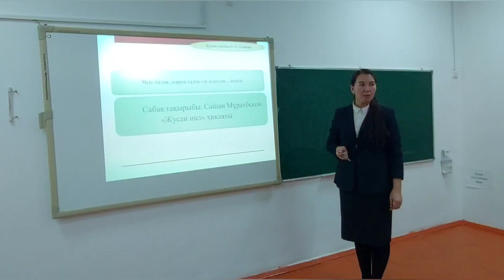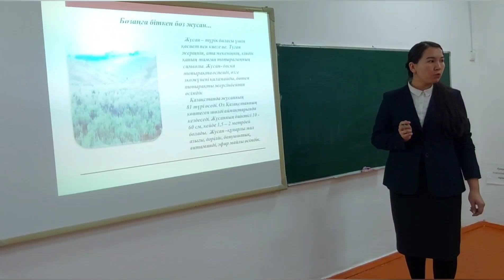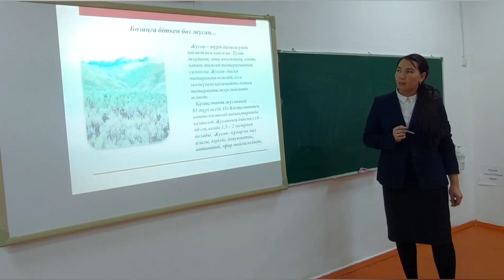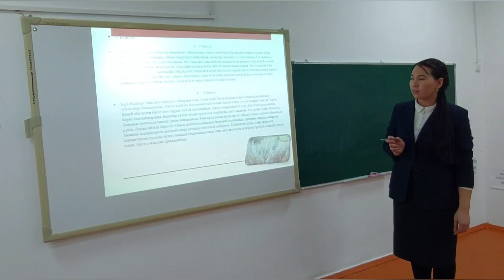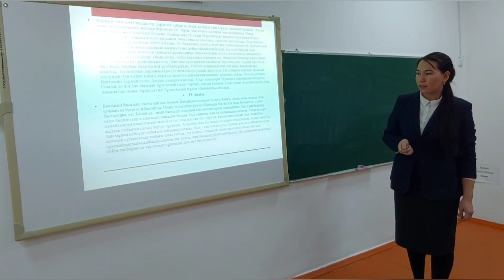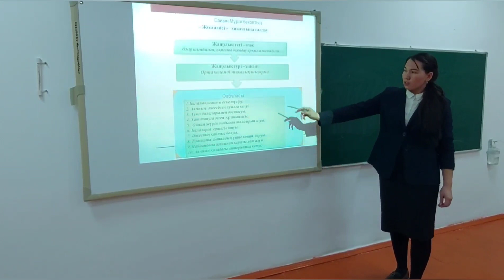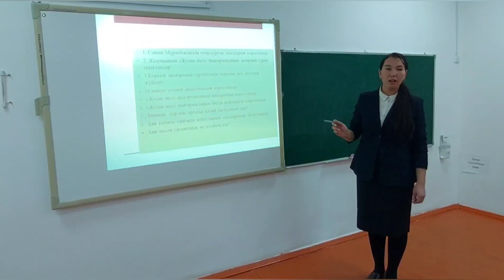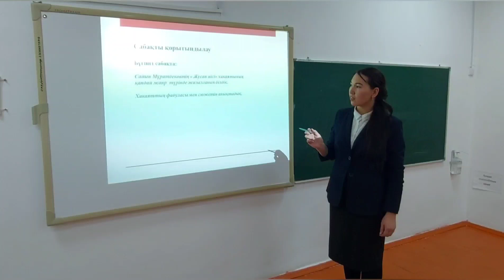6 сынып/Нұрмағамбет Гауһар/ С.Мұратбеков «Жусан иісі» хикаяты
Сайын Мұратбеков "Жусан иісі" хикаяты
6 "г" сынып